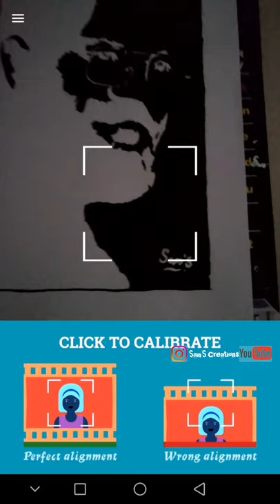Jayasuriya Birthday Special Negative Drawing /@drawing /@jayasuriya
Jayasuriya Birthday Special ❤️🥰 negative drawing